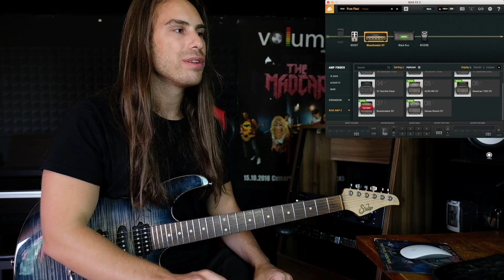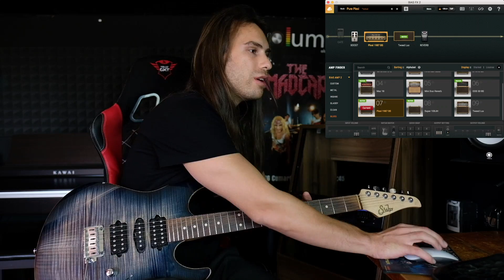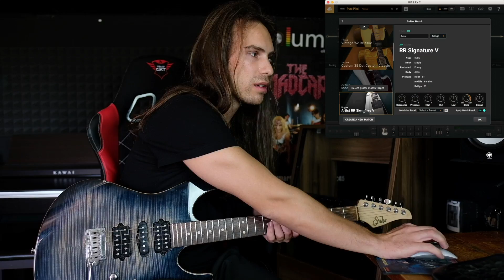Gitarda İstediğiniz Tonu Ayarlayın (Bias FX 2)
(Elektro gitar, armoni, vokal(şan), müzik prodüksiyonu, bas gitar dersleri)

YouTube kanalıma Katıl Üyesi olarak bir çok ekstra özellik kazanabilirsiniz!

00:00 Marshall JTM 45 / Les Paul '57 Goldtop Reissue
00:13 Marshall Bluesbreaker / Suhr Moden Pro
00:21 Video Giriş
02:33 Marshall Bluesbreaker / Suhr Moden Pro
03:05 Marshall Plexi 1987 / Suhr Moden Pro
04:18 Marshall Plexi 1987 / Les Paul '57 Goldtop Reissue
05:48 Marshall Plexi 1987 / YJM Signature
06:04 Marshall Plexi 1987 / Suhr Antique (SHR Antique)
07:44 Peavey 6505+ / Les Paul '57 Goldtop Reissue
08:46 Peavey 6505+ / Jackson RR (Randy Rhoads - Artist RR Signature V) Emg 81 / 85
09:51 Marshall Plexi 1987 / Custom 35 Dot Custom Classic
10:30 Ecstasy 108 (Bogner Ecstasy) / Les Paul '57 Goldtop Reissue
11:15 Diezel Hagen / Les Paul '57 Goldtop Reissue
12:10 Marshall JCM800 / Les Paul '57 Goldtop Reissue